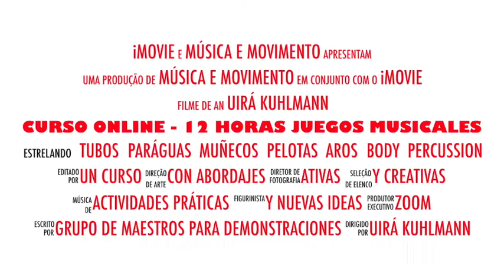Curso Online 12 horas Juegos musicales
Un Curso para compreender como que el ambiente de juego se acerca en la experiência musical, añadiendo movimiento y espacio para creaciones de los alumnos y que atraviesa la estética, la ética y el conocimiento para una buena clase de música.

El curso tendrá 12 horas de clases en directo que contará con el maestro Uirá Kuhlmann y una grupo de 8 participantes haciendo las experiência de modo presenciales para que la gente que participa remoto pueda compreender las parte práticas que los contenidos se enganchan.

Los juegos musicales están aportados sobre materiales diversos que sirven desde elementos de lecturas e disparadores de sonidos (como las pelotas y los aros) así como materiales que dialogan con las músicas de modo a acercar conceptos y  potencializar la escucha (como los muñecos de látex, paraguas y abanicos), y también como materiales que desarrollan repertorio (como la body percussion o los Boomwhackers).

No te queda fuera desta experiência. Te espero